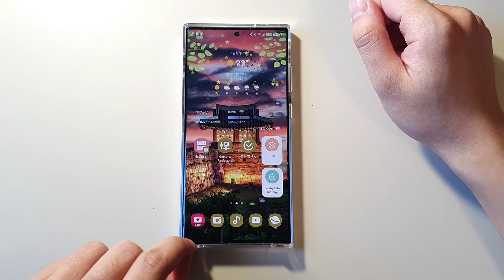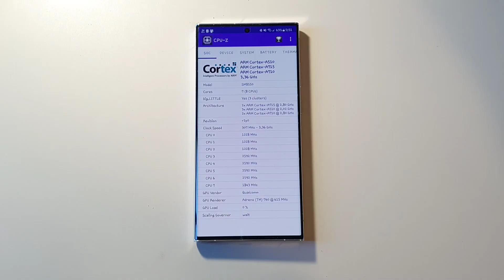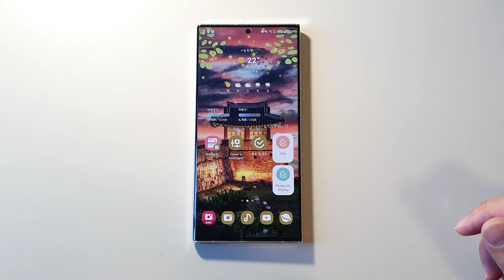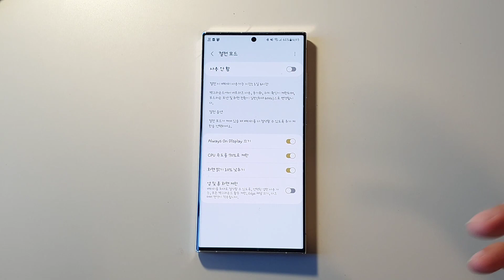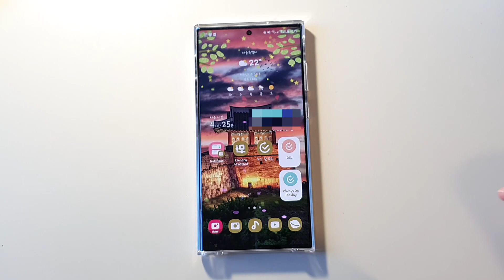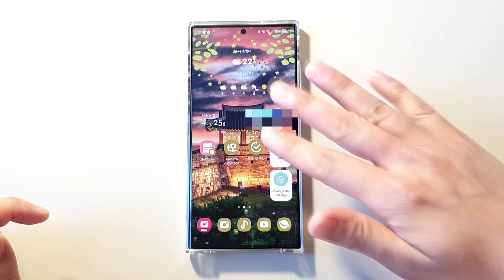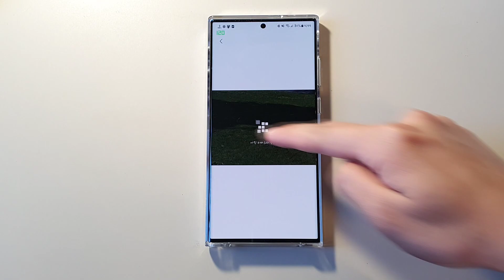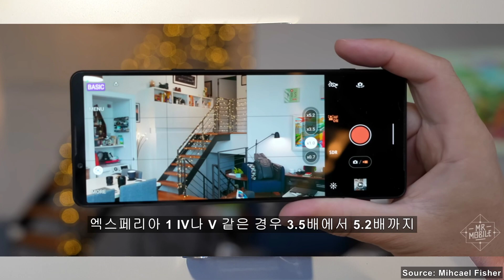갤럭시 S23 울트라 100일 리얼 사용기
목차
00:00  0. 인트로
00:22  1. 외관
04:30  2. 성능
06:10   2-1. 밴치마크 비교
08:24  3. 오디오/스피커
10:20  4. 배터리
11:06   4-1. 배터리 사용 조건
11:50   4-2. 배터리 사용량
13:45   4-3. 배터리 충전속도 (5W~45W)
15:55  5. 화면
16:35   5-1. AOD
17:45   5-2. 주사율
19:15   5-3. 소자
20:55  6. 카메라
21:35   6-1. 샘플
22:45   6-2. 카메라 어시스턴트
23:05   6-3. 리마스터
23:35   6-4. AI 지우개
25:12   6-5. 갤럭시 인헨스 X
25:33   6-6. 카메라 아쉬운 점 및 희망사항
28:13  7. 끝맺음

07:30에서 말한 영상 링크

해당 인트로는 도움으로 만들어졌습니다.
해당 썸네일과 아웃트로는 Canva의 탬플릿을 이용하고 삼성노트로 편집해서 만들었습니다.

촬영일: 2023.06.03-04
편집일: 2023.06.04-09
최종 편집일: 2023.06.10